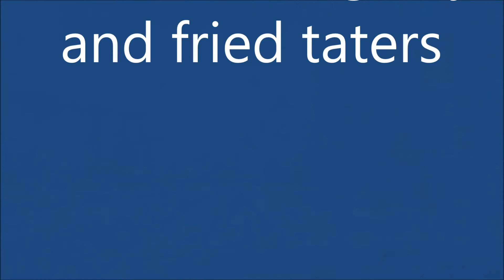35th hunt of 2013 ( ring #31 ) 10K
metal detecting the day after my 28th wedding anniversary
and finding a 10K ring with 3 stones
Sweeeeeeeeet